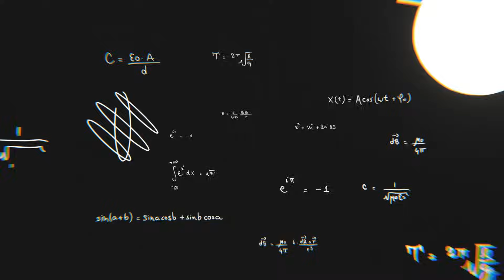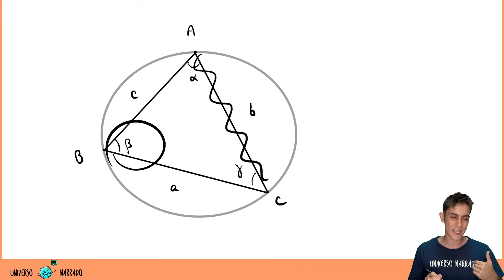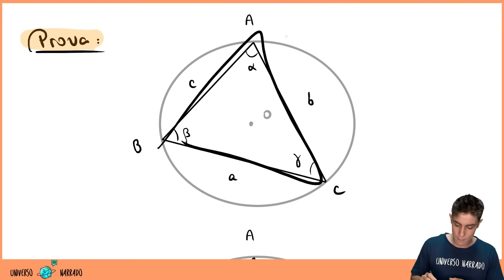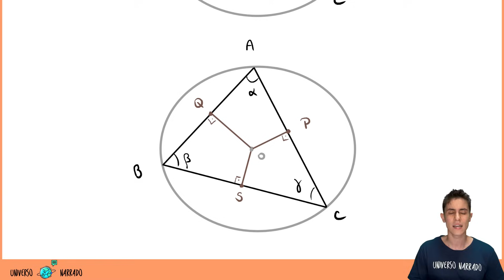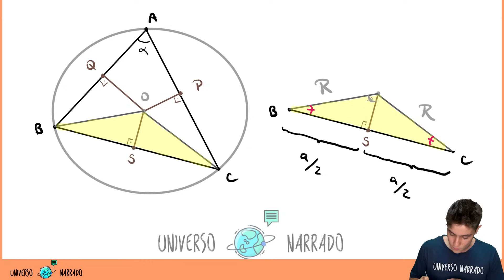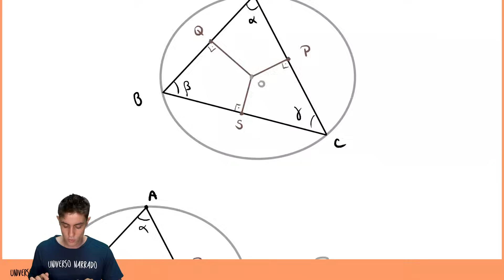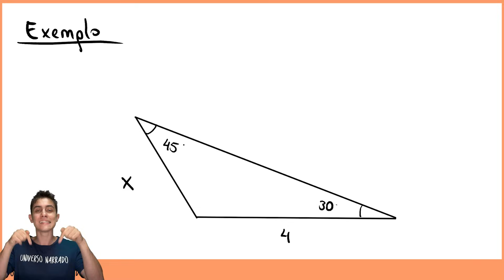Lei dos SENOS (Aula de MATEMÁTICA) | Demonstração, Explicação e Exercícios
Segue mais uma aula curta mas COMPLETA sobre lei dos senos!
Vamos discutir aqui da onde vem essa equação, fazer a demonstração matemática, além de fazer alguns exemplos e exercícios de lei dos SENOS juntos!

👉Entre no nosso canal do Telegram pra acessar várias dicas de estudo e materiais gratuitos